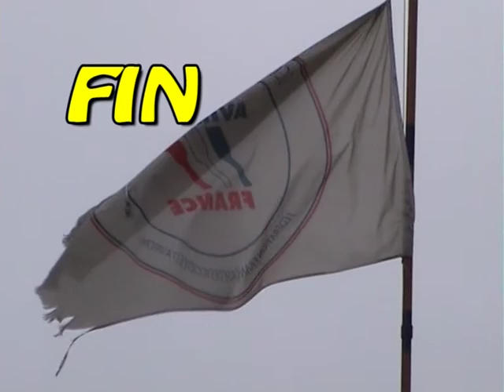Aviron US Toul-Entrainement 2 FEV 08.mpg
Reportage amateur au profit de l'US Toul aviron

Daniel TROTTE